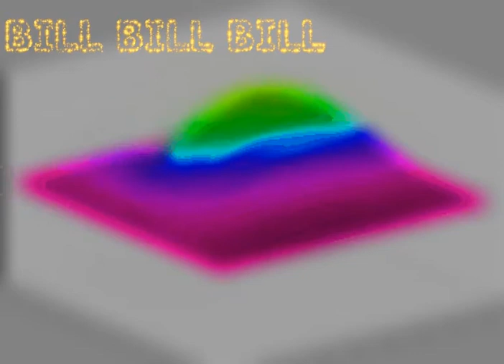Acoustic Wave Remix